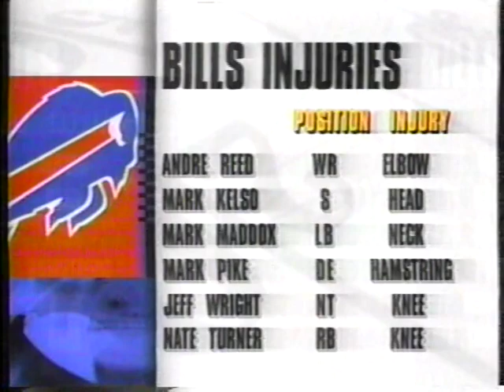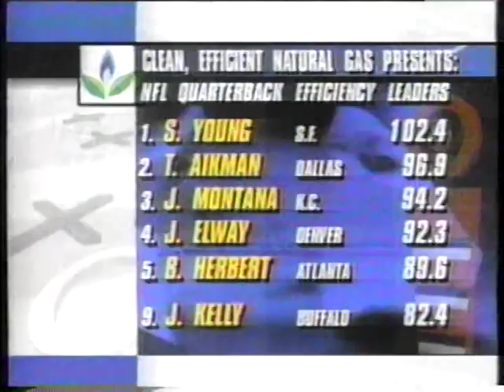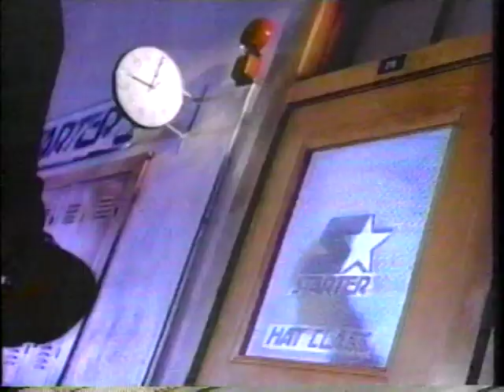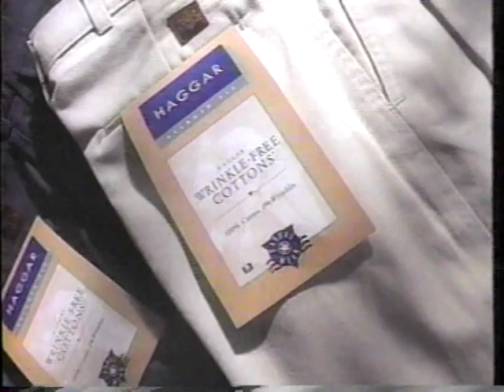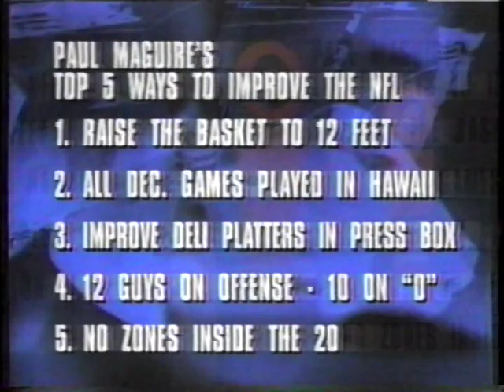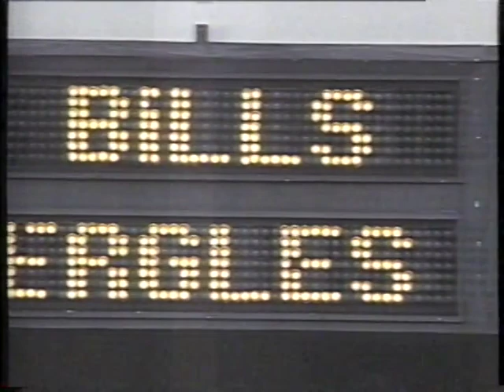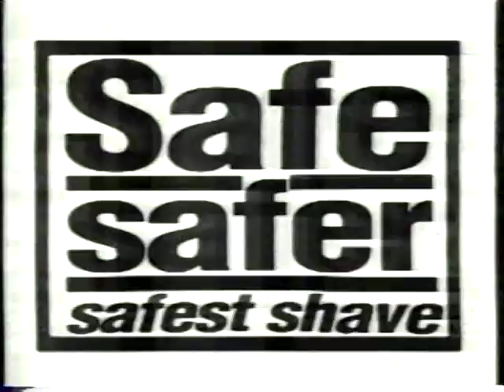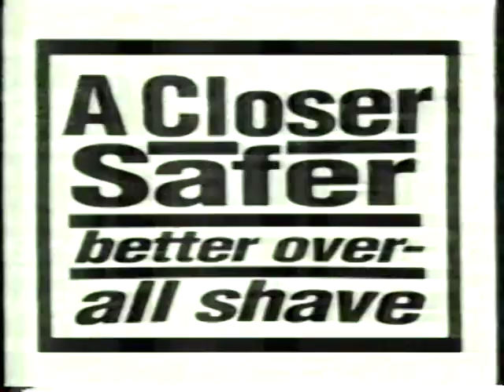1993 - Week 15 - Buffalo Bills at Philadelphia Eagles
Philadelphia Eagles - 7